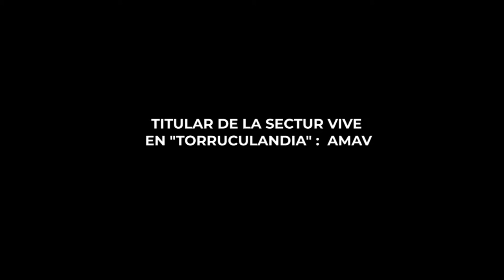TITULAR DE LA SECTUR VIVE EN "TORRUCULANDIA" : AMAV